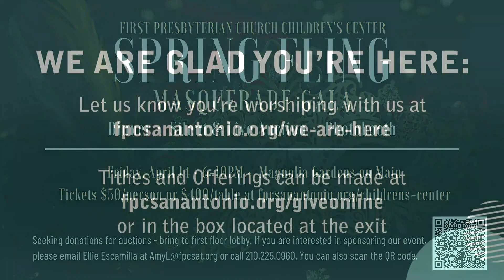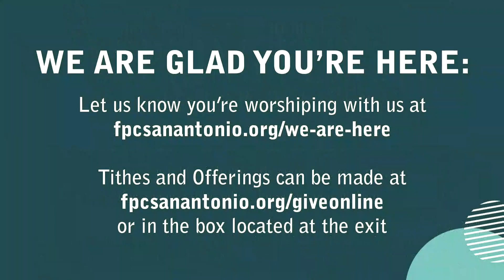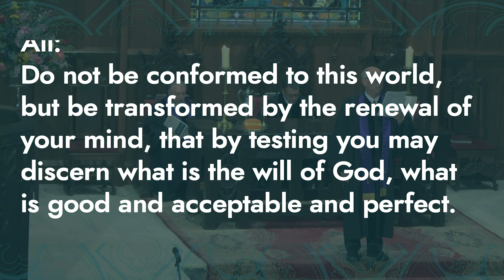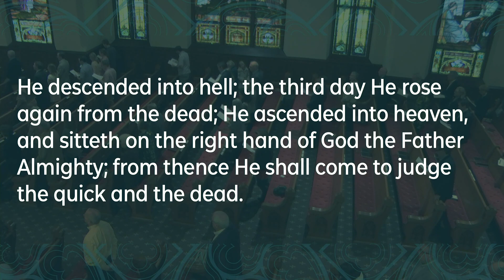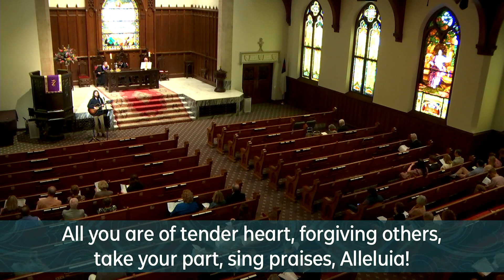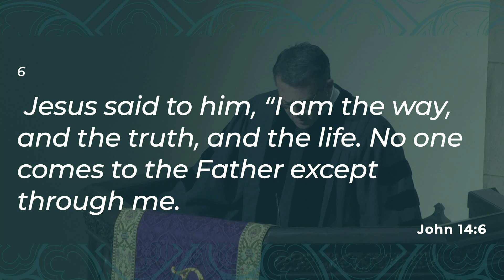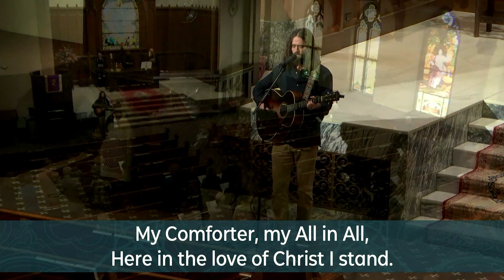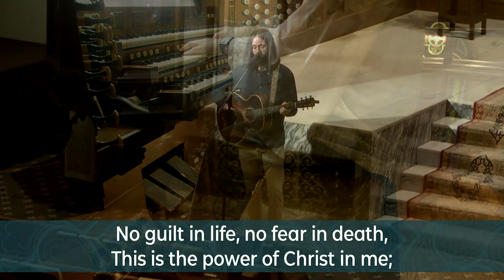First Presbyterian Church San Antonio - Rev. Dr. Tom Gibbs 2/26/23 9:30 AM Traditional Service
Z-Talks